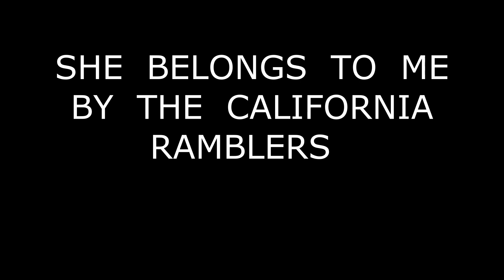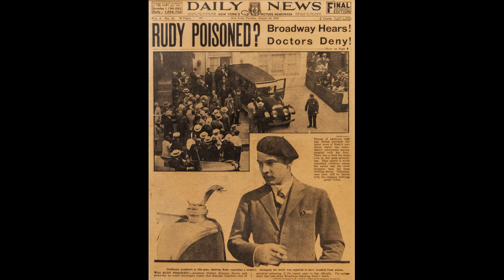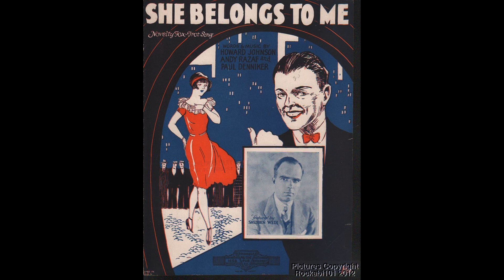SHE BELONGS TO ME BY THE CALIFORNIA RAMBLERS 1926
The  Ramblers  made  this  Columbia  record  of  the  Andy  Razaf  song  in  NYC  on  July  20,  1926.   Included are  photos  of  Rudolph  Valentino,  who  arrived  in  NYC  that  week  for  the  premiere  of  "Son  Of  The  Sheik"  and  died  a  month  later  while  still  in  the  city.